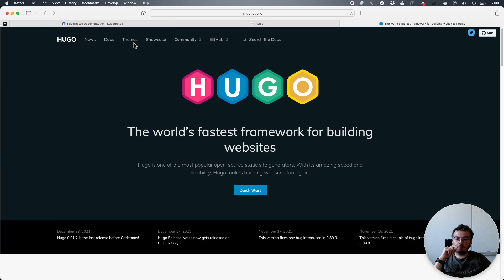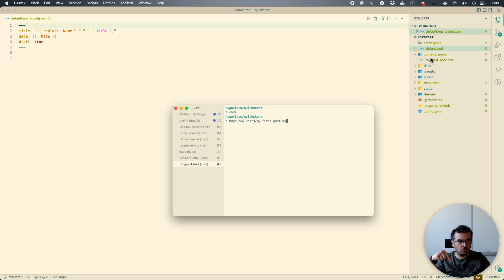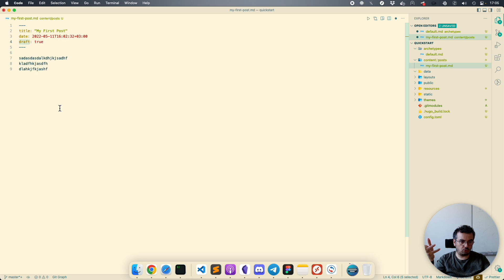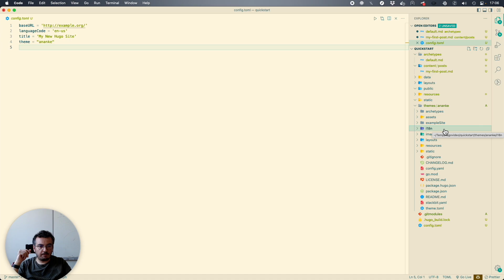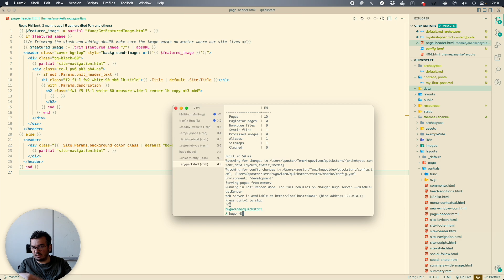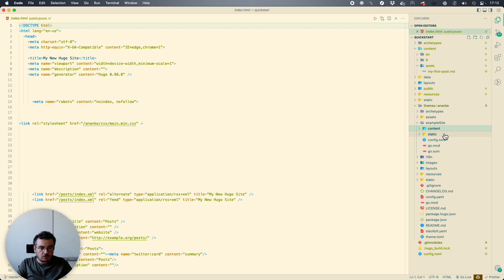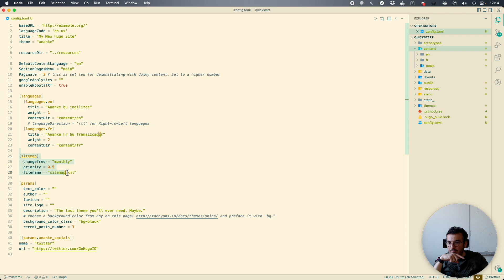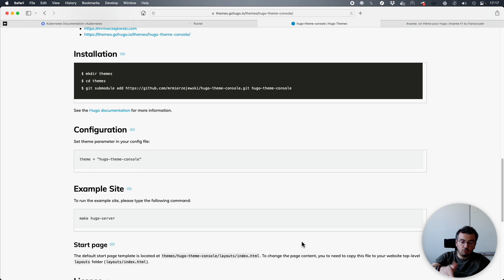Hugo - Static Site Generator Olan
The world’s fastest framework for building websites